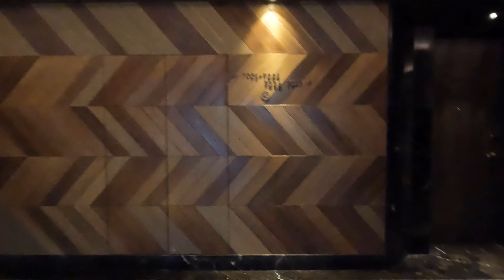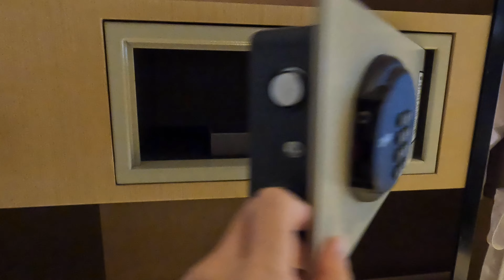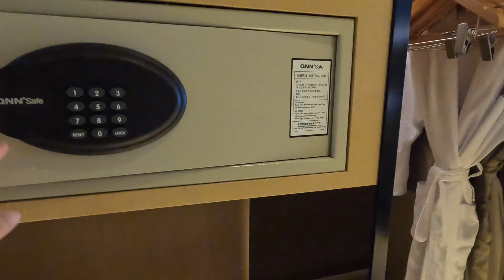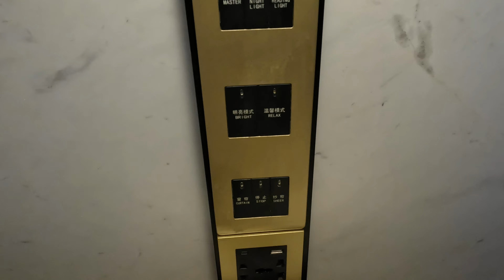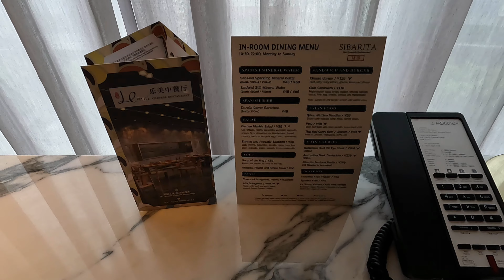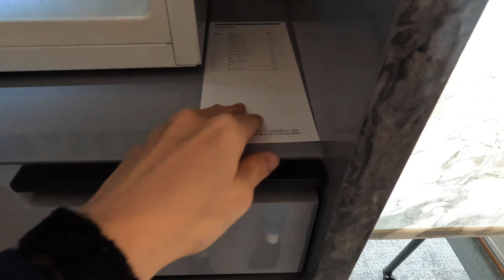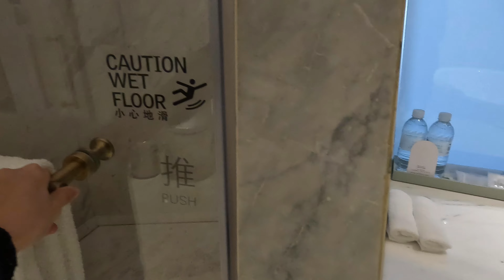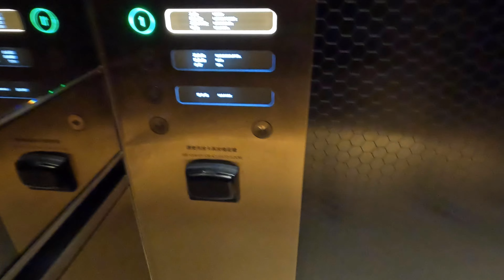Le Meridien Shanghai, Minhang • Shanghai CHINA - near Hongqiao Airport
May 2024